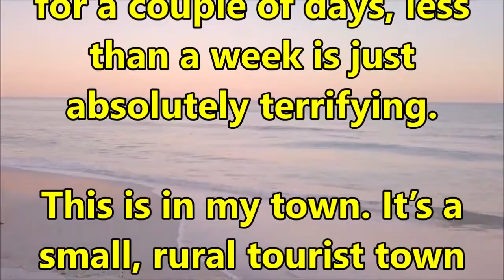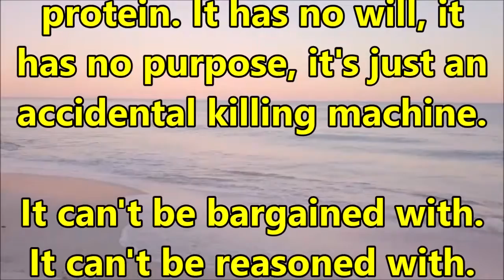Perfectly healthy 44 year old father of 6 dies 2 days after testing positive for COVID 19 in Texas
Silent death is the scariest of all.

How the heck does it happen so fast? On someone who is healthy! Even if he didn’t get tested for a couple of days, less than a week is just absolutely terrifying.

This is in my town. It’s a small, rural tourist town between San Antonio and Austin. Everyone has been acting like it’ll never get here. This is a very sobering moment for all of us here. I feel like If it can get to new braunfels, it’s already everywhere.

Edit: okay okay new braunfels isn’t quite as small or rural to everyone else as it is to me. I’m originally from San Antonio, but have just moved to NB from Seattle (I know I know, I’m part of the problem) so my perspective is definitely skewed. NB definitely has 3 HEBs, 2 hospitals and 100,000 car washes.

A relative of mine also died 2 days after testing positive for Coronavirus. He was 90 years old but still, the virus hit so fast, it was really sad and unexpected

so sorry brother. stay safe and strong

To think this is just a collection of DNA or RNA wrapped in a blob of protein. It has no will, it has no purpose, it's just an accidental killing machine.

It can't be bargained with. It can't be reasoned with. It doesn't feel pity, or remorse, or fear! And it absolutely will not stop, ever, until you are dead!